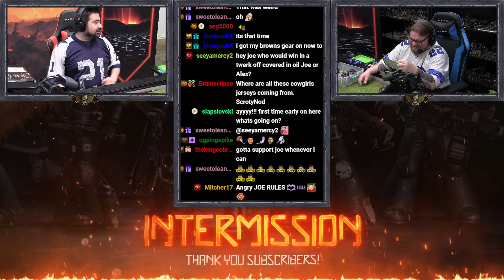Sunday Skirmish - Age of Sigmar Spearhead: Gravelords vs Cities of Sigmar